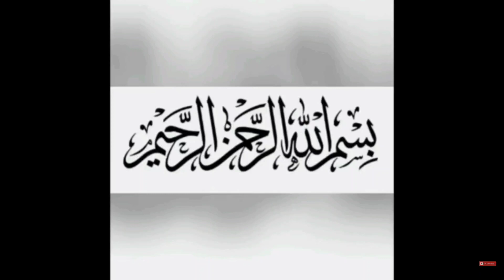falsa Juice Recipe 🍷 | How to make falsa Juice | Easy and simple recipe 🌸